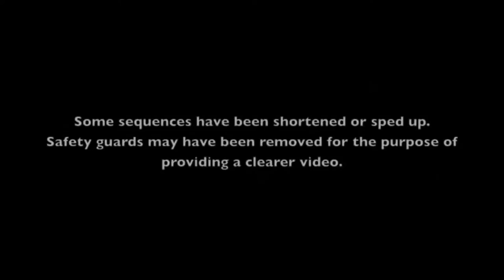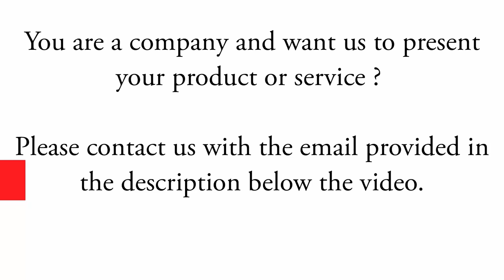Repairing and Retreading $1000 Tires Extreme Rebuilding Airless Tires by Pete s Tire Barns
Awesome video showing how it's made retreading/ remolded airless tires using extreme machines.

Pete's Tire Barns is one of the largest independent commercial tire that provide the best overall tire products and services for the New England market.